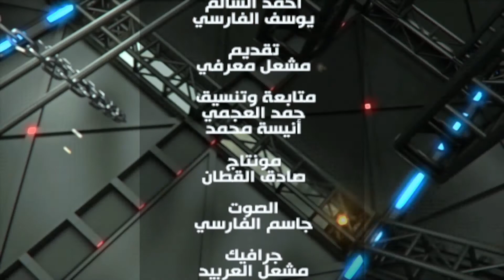برنامج بودي بلدينغ bodybuilding مع المحترف طارق الشخص الاربعاء 2017/10/25الجزء الثاني